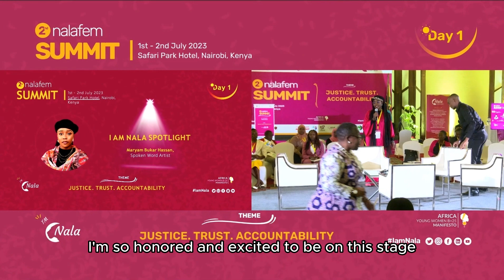'I Am Nala' Spotlight - Maryam Bukar Hassan | 2nd Nalafem Summit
The 2nd Nalafem Summit provides a platform and opportunity for Africa’s young women leaders to connect, confer, exchange best practices, foster and build partnerships and accelerate the realization of gender commitments through accountability